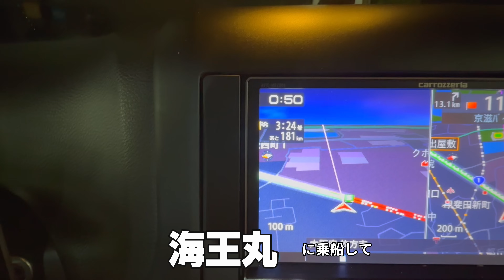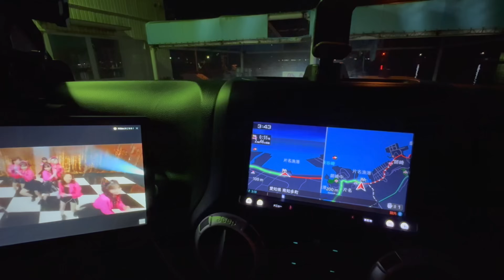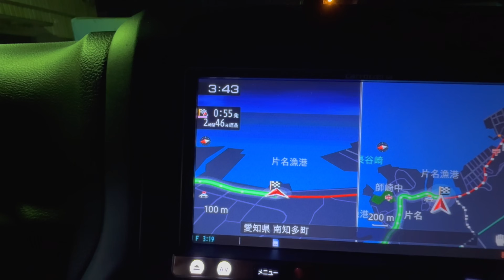《愛知》【御前崎式】これが東海最強のクエ釣り船 愛知の海王丸だ!!2024 7 15海王丸クエ モロコ 愛知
最新釣行・リアルタイム釣果などInstagramはこちら！
釣行日　　　　　2024年　7月15日
　乗船料金　　　　18000円  エサ付き（燃料およびエサの爆高騰中につき価格変更の際はご理解ください）
　集合時間　　　　AM4:30まで（予約時に必ず確認してください！）
　出船時間　　 　   AM5:00（全員の手続き終了次第）
　納竿　　　　　　PM12:30 （状況により異なります）

大阪の枚方市から気軽に通える距離の釣り船に乗って
お店で使える美味しい魚を狙いに行っています。

特別なテクニックなどのいるような難しい釣りではなく、
誰でも簡単にチャレンジができて数釣りができる高級魚しか釣りに行きません。

また、この釣り船乗ってみたいけどどんな感じなんだろなんだろ？
って思われている方のお役に立てればと思い
なるべく雰囲気が伝わりやすいように乗船前から船を降りるまでの
一連の流れを動画にできたらいいな・・・と思っています。(^-^;

なので釣りの場面はあまり重視していません。m(__)m